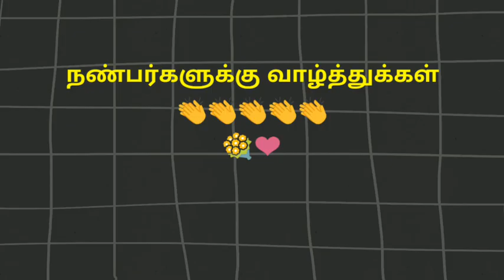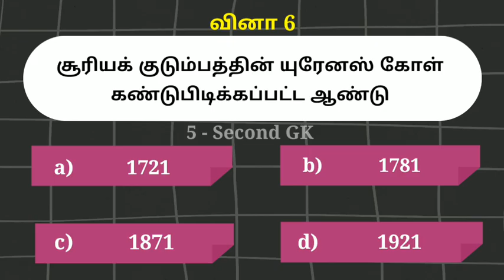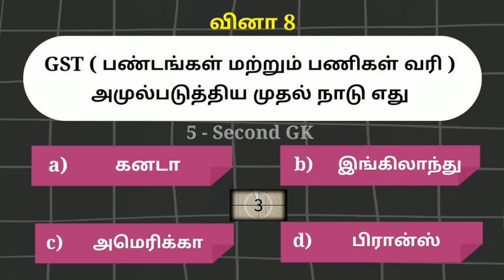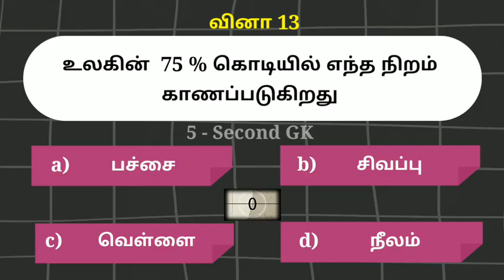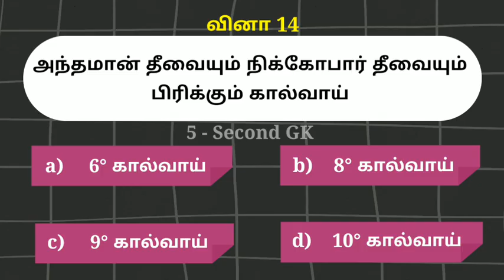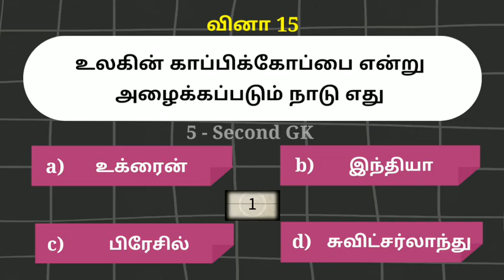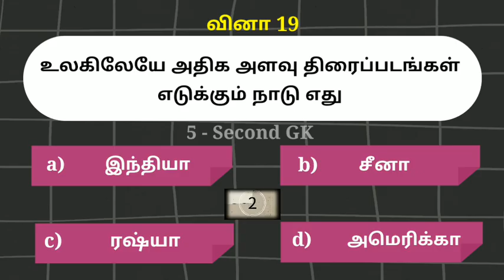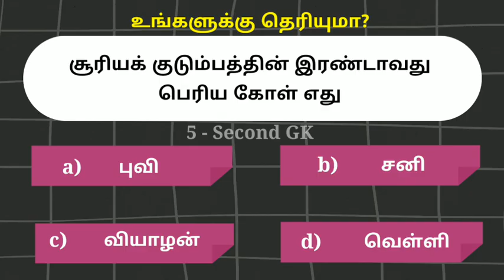World gk questions | உலக பொது அறிவு வினா விடைகள் | 5 SECOND GK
உலக பொது அறிவு தகவல்கள்
World Quiz World general knowledge questions in tamil 2022 world gk

1) உலகிலேயே மிகப் பெரிய நாடு எது?
2) உலகிலேயே மிகச் சிறிய பெருங்கடல் எது?
3) ஐரோப்பாவின் மிகப் பெரிய ஆறு?
4) GST  அமுல்படுத்திய முதல் நாடு எது?
5) உலகின் 75 %கொடியில் எந்த நிறம் காணப்படுகிறது?
6) அந்தமான் தீவையும் நிக்கோபார் தீவையும் பிரிக்கும் கால்வாய்?
7) அமெரிக்காவுக்கு சுதந்திர தேவி சிலையைப் பரிசாக அளித்தத நாடு எது?